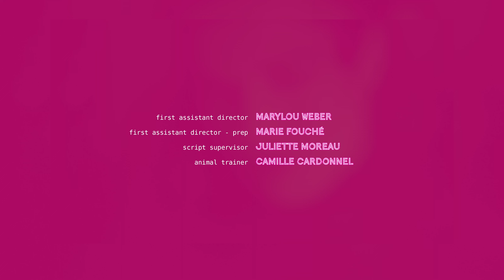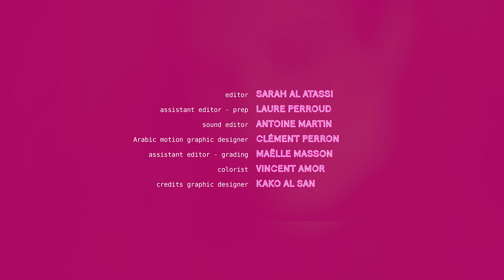Sabrina Bellaouel - Arab Liquor (Official Music Video)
Sabrina Bellaouel's official video for "Arab Liquor" written and directed by Sarah Al Atassi, produced by La Main Productions & InFiné. Listen/Buy 'Libra & WDNTBE' 12" Vinyl

In a nightclub somewhere between “The Matrix” and “A Thousand And One Nights”, Sabrina Bellaouel is partying with her female harem. Bellaouel wrote the track about her experiences working as a waitress in a London Shisha Bar, and the video director Sarah Al Atassi flips the focus on female empowerment, intimacy and the free expression of femininity. Oriental, traditional customs like shisha, mint tea, massage, hairdressing and henna are sublimated and reclaimed by Sabrina’s entourage: a futuristic harem freed from societal shackles.

Written & directed by Sarah Al Atassi
Produced by La main productions - Olivier Berne
Co-produced by InFiné - Alexandre Cazac & Yannick Matray
With the support of the CNC - National Film and Moving Image Centre

Singer: Sabrina Bellaouel
Night-club Boss: Sarah Layssac
sista friend: Anaelle Diomande
sista friend: Nina Abdelfettah Meziani
First assistant director: Marylou Weber
First assistant director - prep: Marie Fouché
Animal trainer: Camille Cardonnel
Script supervisor: Juliette Moreau

Director of photography: Evgenia Alexandrova
First assistant camera operator: Marion Raymond-Seraille
Steadicamer: Jean-Baptiste Lamontre
Gaffer: Cécile Hannequin
Electrician: Lauriane Pataud
Light manager: Antoine Durcy
Mapping director: Clément Perron
Key grip: Augustin De Vaumas
Grip Lilian: Guillemineau
Sound engineer: Léo Rabouam

Production manager: Emmanuel Guille
Production assistant: Marie Fessol
Production assistant: Antoine Guillet
Location manager: Mickael Conan
Assistant location manager: Henri Darrasse
Assistant location manager: Sami Al Atassi
Driver: Antoine Lahcen

Costume supervisor: Avril Lecocq
Make-up artist: Fiona Rossini
Hair stylist: Victor Rossi
Head decorator: Anais Profit
Assistant Set designer: Pénélope Hemon

Editor: Sarah Al Atassi
Assistant-editor - prep: Laure Perroud
Sound editor: Antoine Martin
Assistant-editor - grading: Maelle Masson
Colorist: Vincent Amor
Credits graphic designer: Kako Al San

Translator: Abdelkader Rekab, Sarah Layssac

Jewelry courtesy by Berberism
Stylism courtesy by Pickloz, Leila Nour Johnson
Technical rental: Vantage Paris, Cininter, Doze Studio, Mathematic Studio, Locasono, Sabbah Communication, Max 24, Larosa, Jean-Louis La Nuit , TSF
Assurances: Rubini & Associés

Thanks to Zaid Sahli, Al Atassi Familiy, Marie-Jo Colé, Guilow Audibet, Johan Luce-antoinette, Giany Moutoussamy, Alexender Bscheidl, Marina Jego, Lucie Clergerie; Eloise Faure, Charlie Depoisson
Label InFiné Alexandre Cazac, Yannick Matray, Enora Pellerin, Marine Keller

Sabrina Bellaouel "Arab Liquor" composed and produced by Sabrina Bellaouel, lyrics co-written with Gracy Hopkins, arranged by Loubenski.